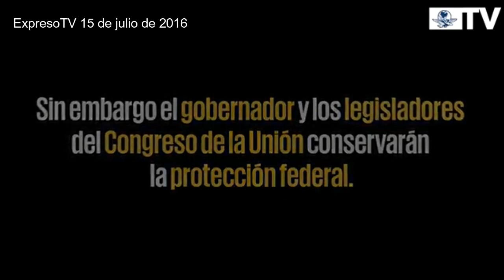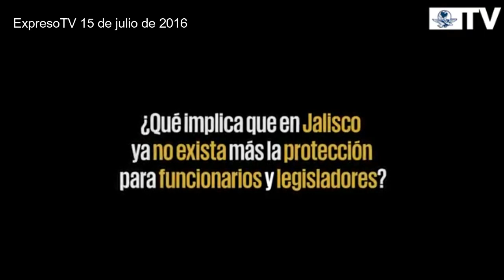Congreso de Jalisco elimina el fuero a funcionarios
Eliminar el fuero es un primer paso para acabar con la impunidad, advierte el diputado independiente del Congreso de Jalisco, Pedro Kumamoto